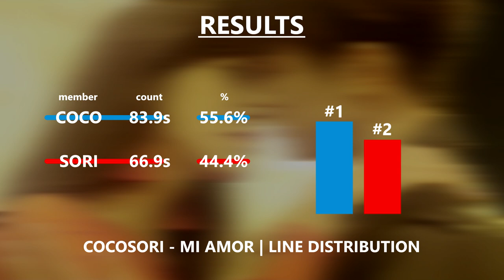CoCoSoRi (코코소리) - MI AMOR [Line Distribution]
All rights are reserved to Mole Entertainment